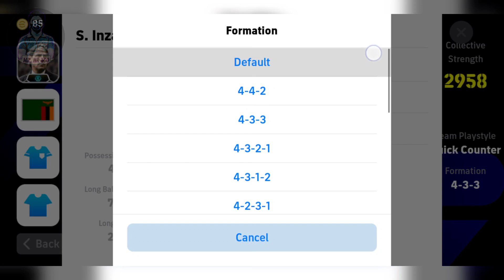How To Get Unique 4-2-1-3 Formation In eFootball 2024 || 4-2-1-3 Still Available!?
How To Get 4-2-1-3 Unique Formation In eFootball 2024 || 4-2-1-3 Still Available!?
424 formation efootball 2024
pes formation
424 formation efootball 2022
efootball 2023
efootball
efootball 2022 mobile
pes
pes 2023
best formation for quick counter efooball 2023
efootball 2022
efootball update
4222
efootball 2023 mobile new update
football formation
football 2024
efootball 23
efootball mobile
formasi pes
formasi pes 2024 terbaru
formations
pes mobile
pes update